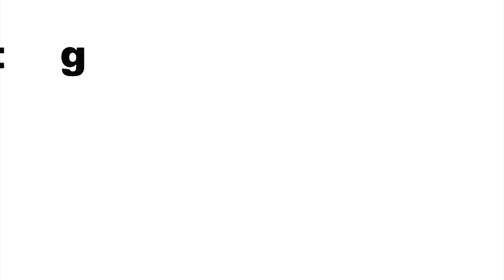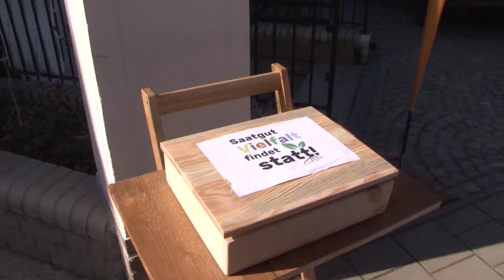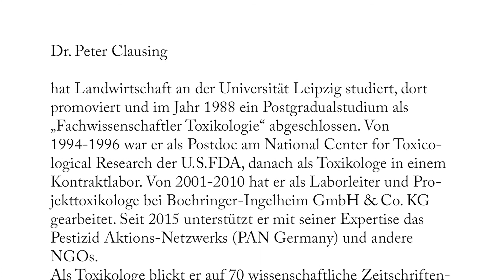Saatgut Vielfalt findet Statt, Gespräch mit Dr Peter Clausing - Pestizide- Probleme neu betrachtet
Seit 2008 findet praktisch jedes Jahr im Frühjahr in Stubbendorf auf dem Hof Ulenkrug eine Saatgut-Tauschbörse statt. In diesen Corona- Zeiten ist es leider etwas schwierig mit 60 bis 80 Besuchern einen solchen Austausch zu realisieren. Trotz Hygienekonzept bekamen wir eine Absage vom Ordnungsamt Dargun.
Nun wollen wir trotzdem, dass die Idee der Saatgutvielfalt auch dieses Jahr in unserer Region keimt. Und so haben wir Saatgut-Boxen gebaut und bestückt mit Samen, die in unserer Region gereift sind.
In Dargun gibt es Saatgut-boxen im Janis Schreibstube, in der Schloss-Apotheke und im Hartwig Getränkemarkt, die bis Ostern dort stehen bleiben. In Malchin steht im Bahnhofsgebäude beim Bahn- Service Werner ebenfalls eine Box. Aus diesen Boxen können alle Garten-Begeisterte der Region Saatguttütchen von Gemüse-, Blumen- und Kräutersamen entnehmen und gerne auch im Sinne der Saatguttauschbörsen welche dazu geben .
* Wir wollen Vielfalt feiern und verbreiten
* Wir wollen Mut machen. Trotz Corona. Trotz aktueller Agrarpolitik
* Säe Vielfalt in deinem Garten!
* Ziehe neue Samen und teile sie mit Freunden, Bekannten und
Unbekannten bei den nächsten Saatgut-Tauschbörsen!

Online-Veranstaltung:
Pestizide – alte Probleme neu betrachtet
Immer höhere Erträge in der Landwirtschaft sind nicht umsonst. Hoch‐ gezüchtete Pflanzen kommen ohne Pestizide nicht mehr aus, sie sind krankheitsanfällig und dazu noch geschmacklos. Die Saatgutkonzerne (das ist vor allem die chemische Industrie) verdienen mehr an den Pestiziden, als am Saatgut und der Einsatz dieser Gifte steigt von Jahr zu Jahr. Dies betrifft nicht nur die Landwirte, sondern uns alle.
Inzwischen wissen wir, dass Pestizide viel weiter durch die Luft fliegen als zuvor bekannt war. Neueste wissenschaftliche Erkenntnisse bele‐ gen alljährlich ca. 385 Millionen unbeabsichtigte Pestizidvergiftungen – 40% der global in der Landwirtschaft tätigen Bevölkerung.
Zu unserer Saatgutbörse hatten wir ursprünglich ein Gespräch mit Dr. Peter Clausing vorgesehen, Toxikologe beim Pestizid Aktions- Netzwerk (PAN Germany), der uns über den Verkauf und die Verbrei‐ tung verbotener Pestizide informieren wollte. Da die Veranstaltung nicht stattfinden konnte, ist sein Beitrag ab 20. März im Netz.

Saatgutvielfalt ist...
... biologische Vielfalt in Natur und Garten ... samenfeste Sorten
... pestizidfreie und gesunde Böden
... Saatgutsouveränität
... kein Patent auf Leben
... keine Gentechnik in der Pflanzenzucht
... keine Menschenverachtung, kein Rassismus
Diese Aktion ist auch ein Beitrag zur bundesweiten Kampagne
"Saatgutvielfalt findet statt!"